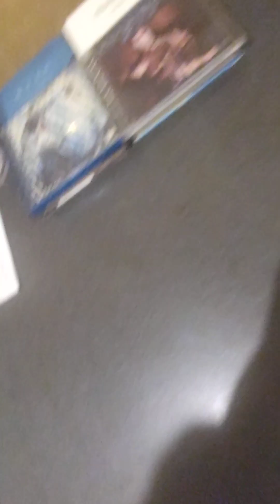時の扉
セイレン